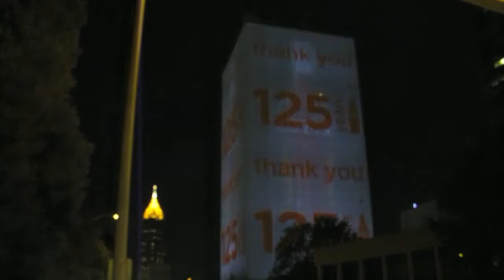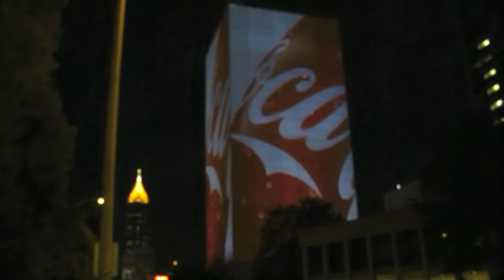Coke Headquarters Projection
5/19/11 Celebrating 125 Years, Coca Cola draped their headquarters in scrim and projected upon it, essentially turning the entire building into a giant, colorful advertisement.  Quite a sight!